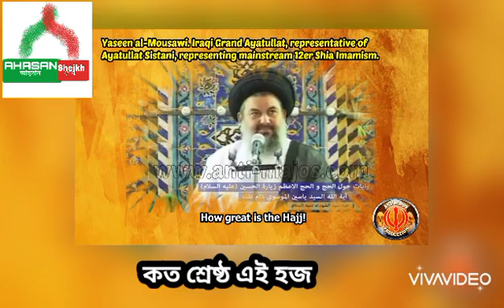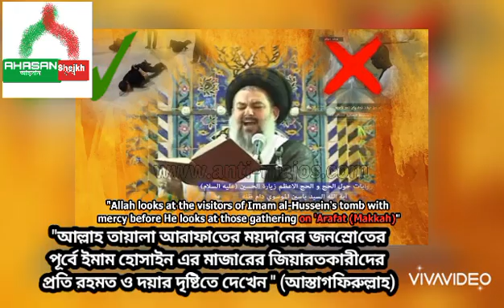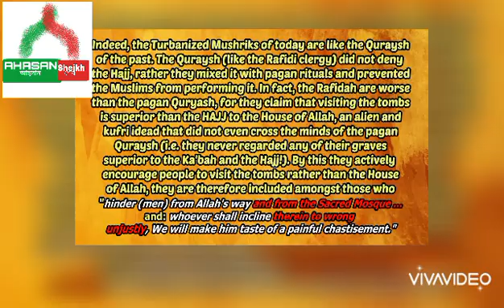শিয়া রাফেদীদের দৃষ্টিতে শ্রেষ্ঠ হজ(?)কী?? GREAT pilgrimage according to shias (Anti majos video)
Anti majos এর ওয়েবসাইট থেকে নেওয়া